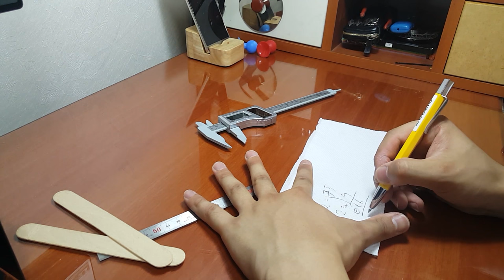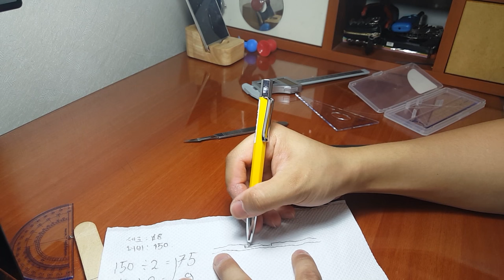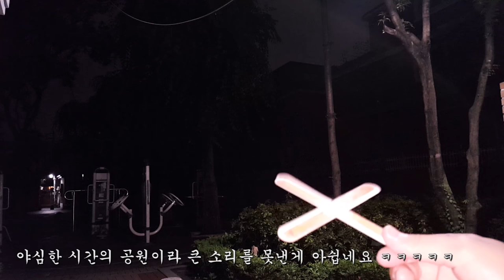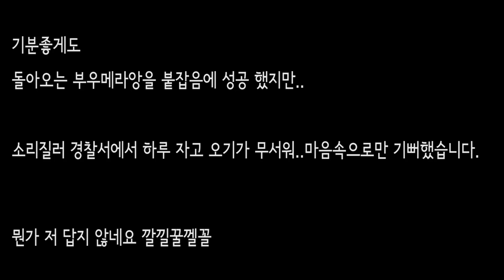[제작]진짜 돌아오는 부메랑 만들기!! (DIY Indoor Boomerang)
안녕! 친구들!! 해결ㅅ... 지즐이 왔어!!

안녕하세요 더운 여름이 슬슬 물러가고
비도오며 시원해지고 있는것 같네요!

망했어요 에어컨만들겠다고 해외직구했더니
다들 배송대기 40일 이상 ^오^ ㅎㅎㅎㅎㅎㅎㅎㅎㅎㅎㅎ

아무쪼록...오늘은 정말 쉽고 흔한 도구들로

부우메에라앙을 만들어봅시다

제 방이 좁아서 문제지 대부분 거실에선 가지고 놀 수 있을 것 같아용

으흐
좋아요 하면 최신 소식 받아볼 수 있을걸!